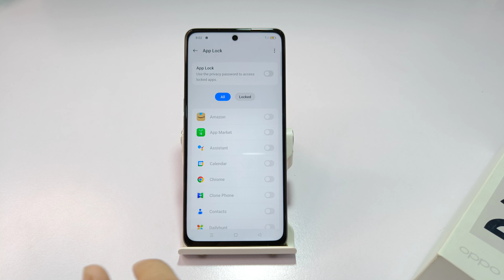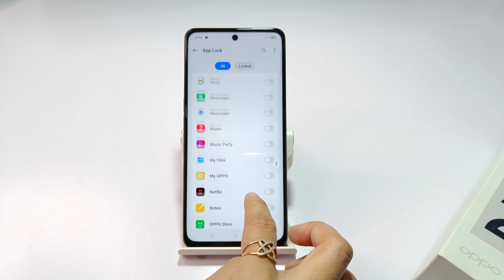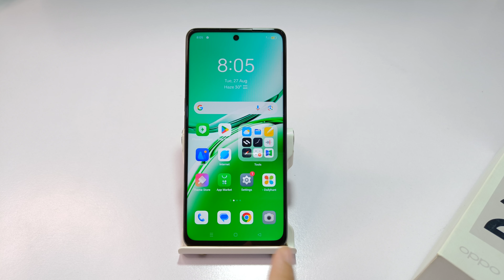How to set app lock in oppo f27 pro plus | oppo f27 pro me app lock set kaise kare